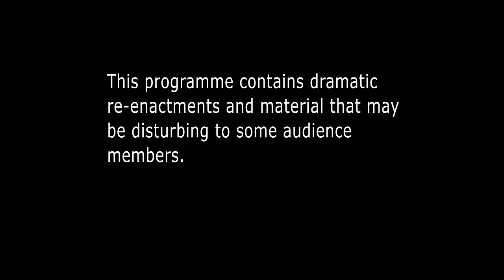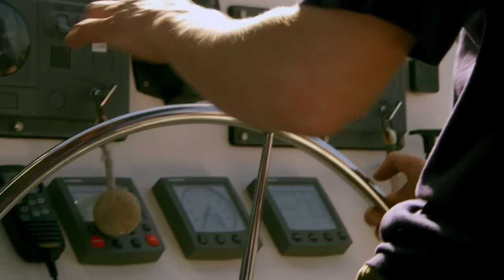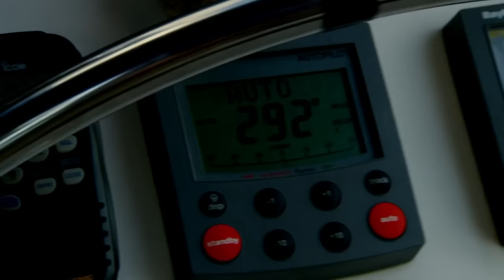Family Sailing Trip Turns Deadly | S4 E2 | Full Episode | I Shouldn't Be Alive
A family's two year sailing trip in the South Pacific turns deadly when the boat hits a rocky reef.